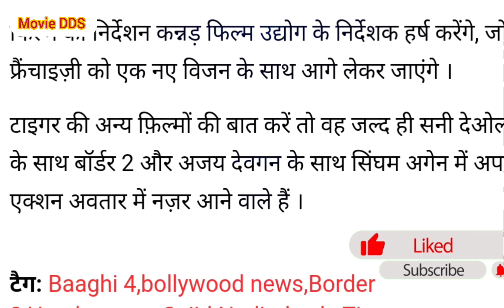Border 2 | Tiger Shroff Join Sunny Deol | The Most Powerful Duo | Shooting Start Soon